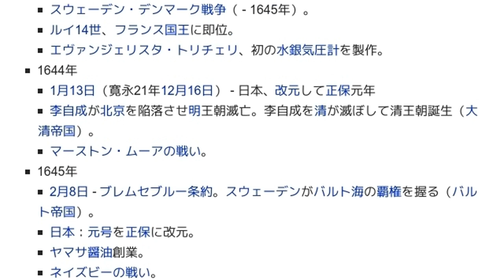「1640年代」とは ウィキ動画